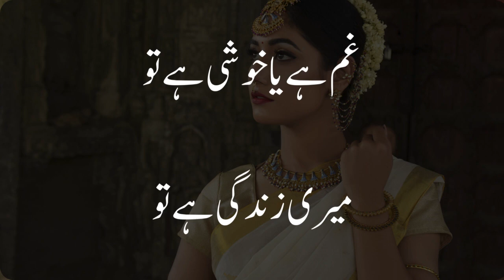Gham ha Ya Khushi hai Tu | Nasir Kazmi | Ghazal | Urdu/Hindi Poetry| Kahani Suno with ShahwaizMalik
🌟 Welcome to "Kahani Suno with ShahwaizMalik" 🌟

🎶 Ghazal: "Gham ha Ya Khushi hai Tu" by Nasir Kazmi 🎶

Embark on a poetic journey with our latest video, featuring the timeless ghazal "Gham ha Ya Khushi hai Tu" by the prolific poet Nasir Kazmi. Join me, ShahwaizMalik, as we navigate the delicate nuances of emotions woven into the verses, exploring the profound beauty of Nasir Kazmi's poetic expression.

📜 Poetry Description:
Nasir Kazmi's "Gham ha Ya Khushi hai Tu" is a masterful ghazal that encapsulates the essence of life's dichotomy—whether in sorrow or joy, the constant companion is the beloved. The verses beautifully depict the complexities of human emotions, offering solace through the enduring presence of the beloved.

🙏 Thank you for being a part of the "Kahani Suno with ShahwaizMalik" community. Let the power of words resonate with your heart and soul.